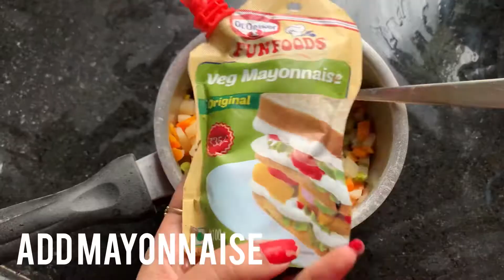Forminhas l Veg canapés l Quick party snack l Goan Chaat l How to make Forminhas l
Easy way to prepare Goan Forminhas. A very easy & super quick party snack. Veg and healthy snack.